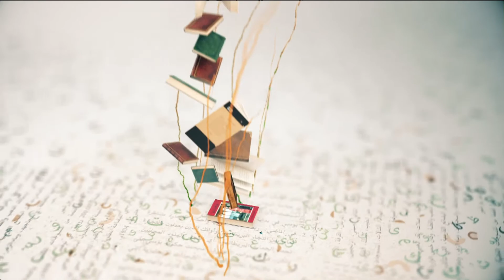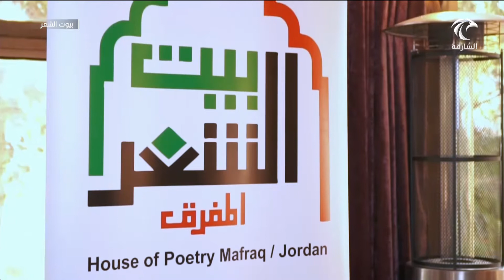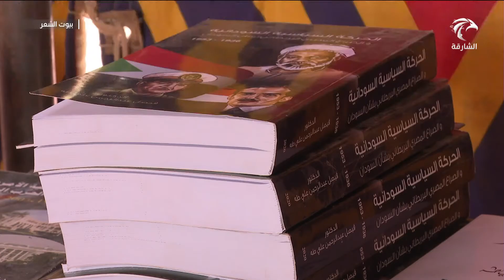برنامج بيوت الشعر 28-05-2021